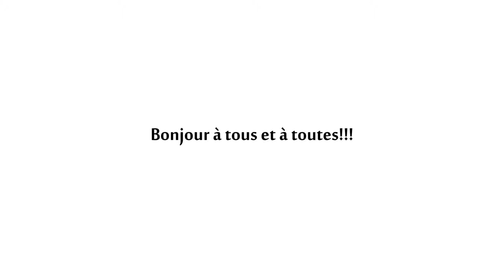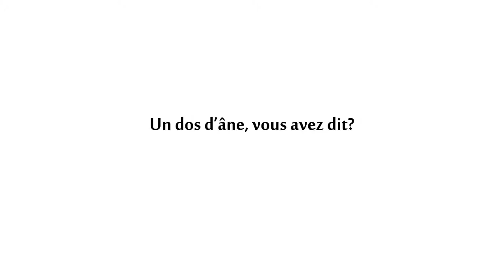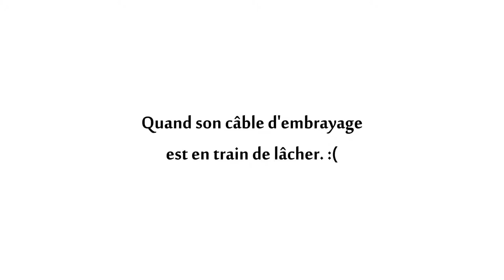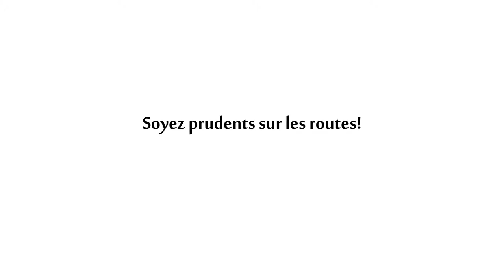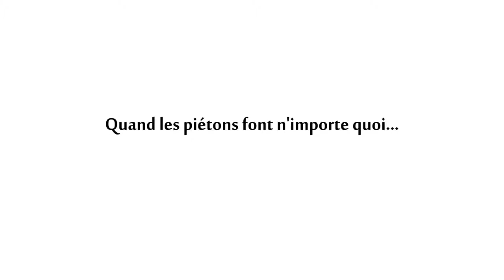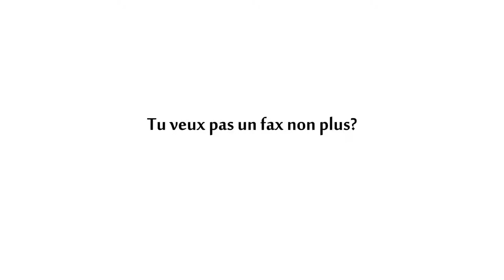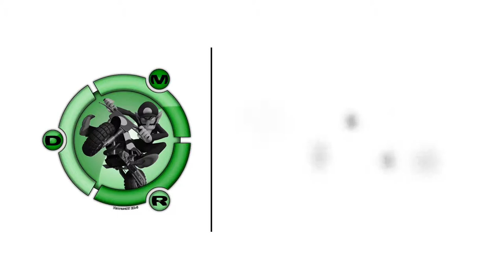★ Daily Observations - N°10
★ Si la bande son de l'intro ou de l'outro ton plu, tu peut te rendre sur la chaîne de Mad Cause afin de découvrir toutes ses musiques.